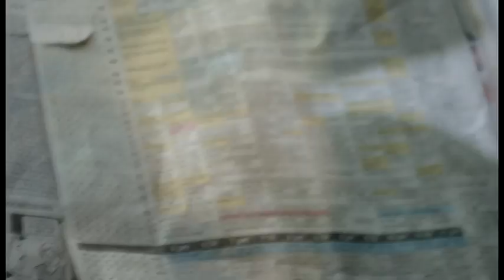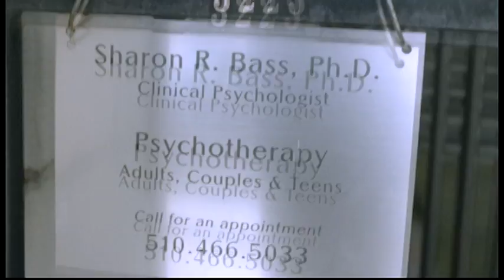HIGH & LOW by DIVIDEN of TURFMOBMUSIC&SAVAGETHUG PROD.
title: High And Low Author /Producer/Artist : Dividen aka Devine Garrett Dir by: Money Making Militia This song is for sale online now! I tunes, Amazon, Rahpsody, CDBABY.com and more. Here is a Direct link to a store to buy your copy today